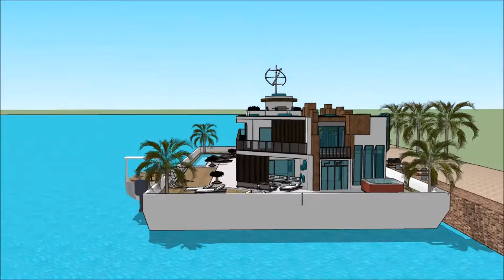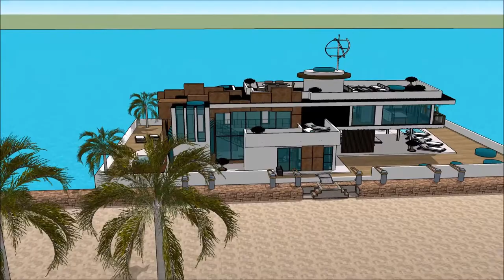ສະຖາປະນິກ ຖາປັດຕະຍະ ເຮືອນ ວິນລ່າ ເຮືອເຮືອນ Sketchup ເຮືອນ ການກໍ່ສ້າງ ຟຸ່ມເຟືອຍ ທີ່ທັນສະໄຫມ ບ້ານນ້ໍ